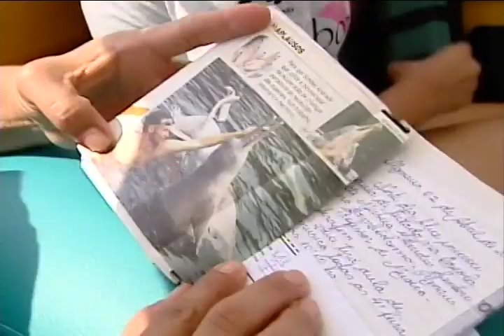TELETON 2010 - Sbt Repórter (1) Cadeirante Bototerapia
Você já pensou em ajudar alguém?
Às vésperas de mais um Teleton, Gilberto Smaniotto, no SBT Repórter, conta a história de quem supera limites.
E a de quem se dedica a melhorar a condição humana de brasileiros especiais.

Um dos símbolos dessa corrente do bem vira repórter para nos ajudar nesse programa.
Na Amazônia a terapia com os botos. E você vai acompanhar a emocionante surpresa do garoto propaganda da AACD.

No litoral paulista, um reencontro. Nosso ex-campeão de surf volta ao mar numa prancha adaptada.
E quem tira onda no Rio é outra cadeirante. Um balé maravilhoso na cidade do samba.

Dois anos depois, vamos saber como está Lucas. Os avanços de um menino abandonado pela mãe.
Foi ao ar no dia 25 de outubro, 2010.